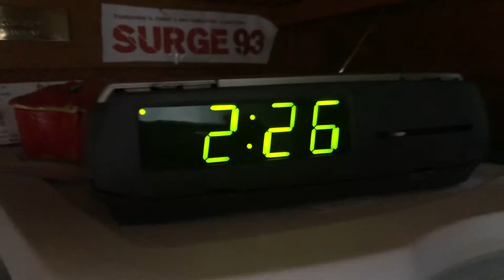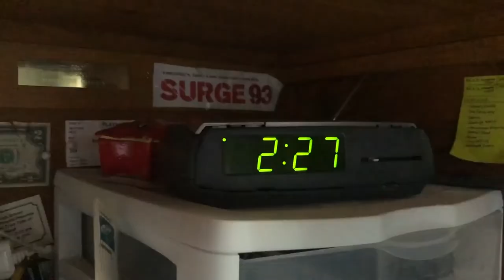RIVER FLOOD WARNING (FROM 2020) (EAS #81)